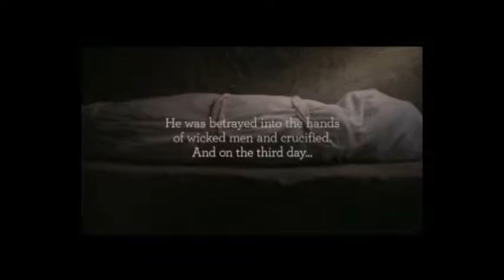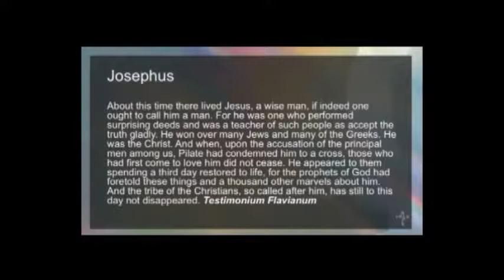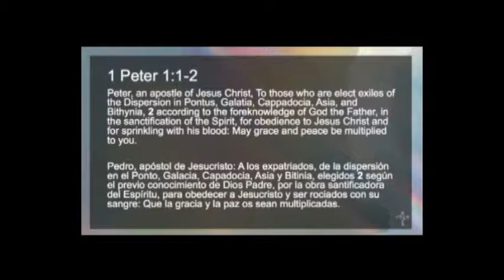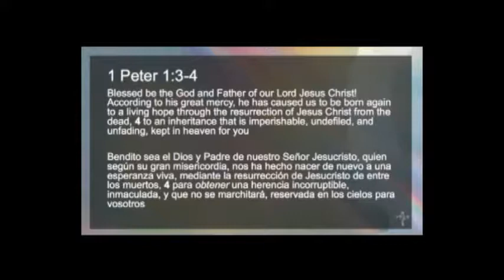From Brokenness To Breakthrough - Easter Sunday 2018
This message was presented on April 1, 2018 at Mosaic's Little Rock campus.